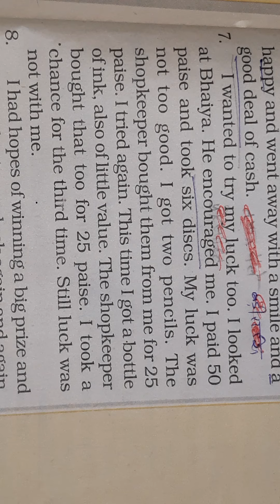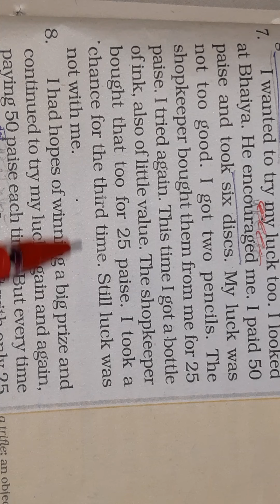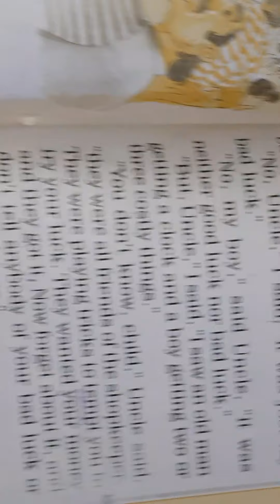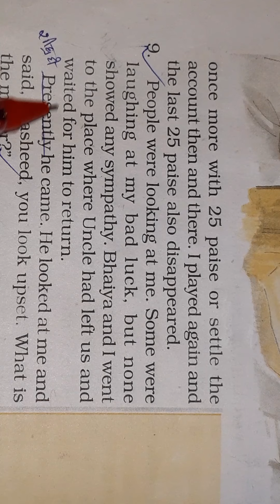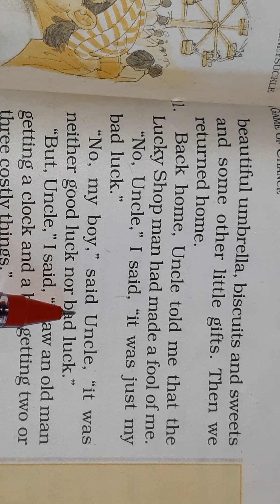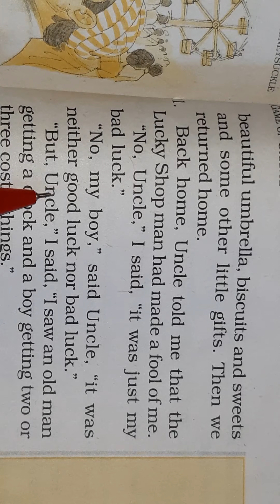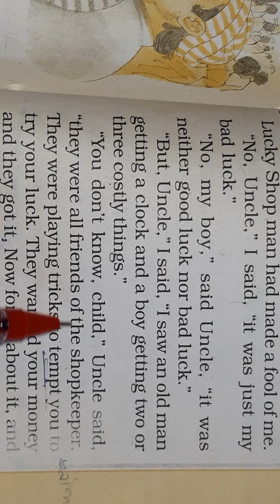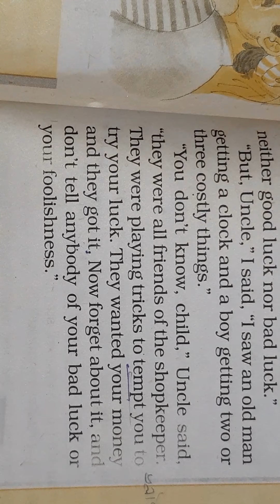A Game of Chance - part 2 , class 6